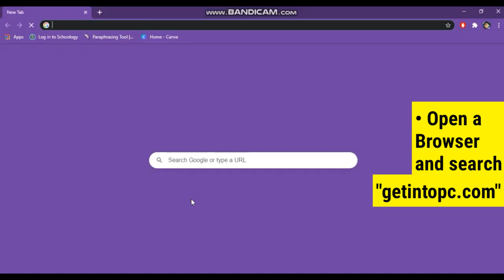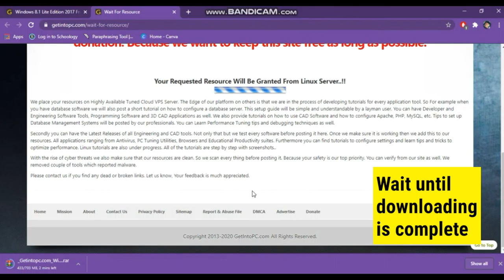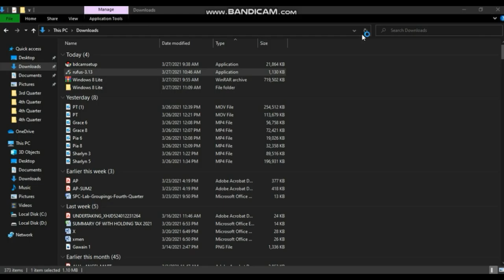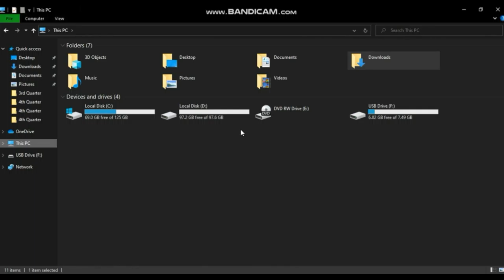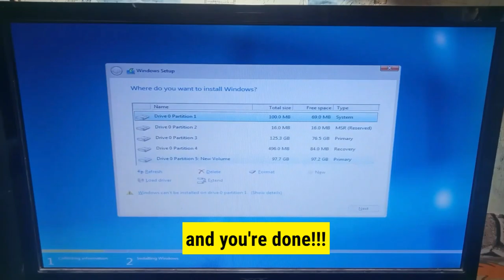How to Create a Bootable Flash Drive for Installing an Operating System